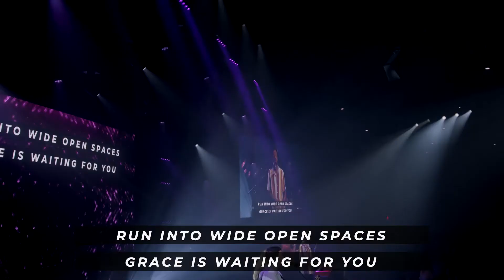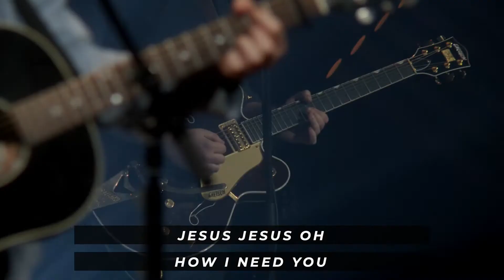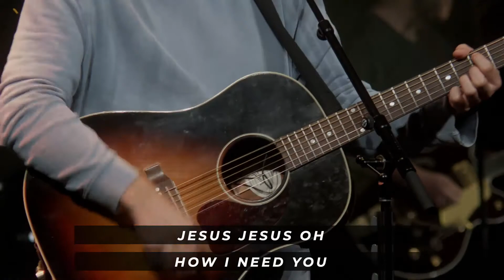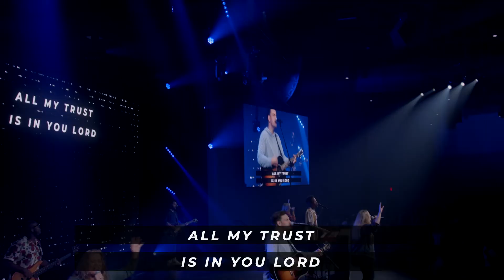First Wednesday - September 2021